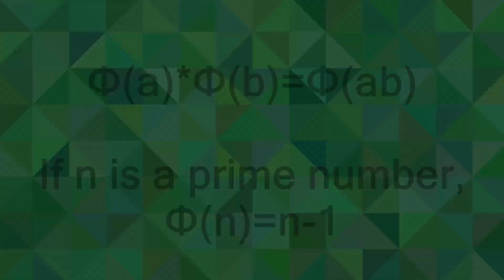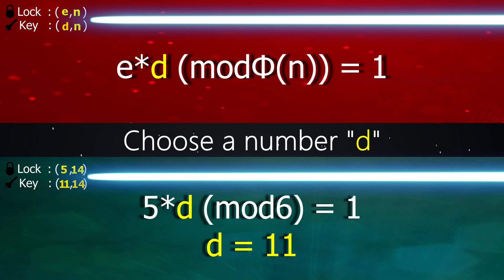Cryptography: The RSA Algorithm | Breakthrough Junior Challenge 2019